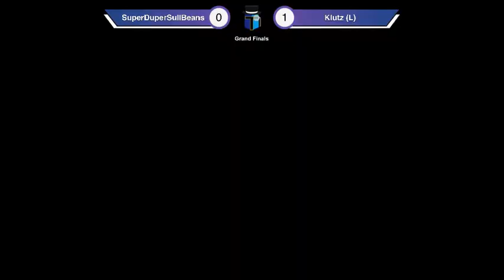Klutz (Kirby) vs SupaSulley (Jigglypuff, Pichu, Ike) | TKT #23 | Grand Finals